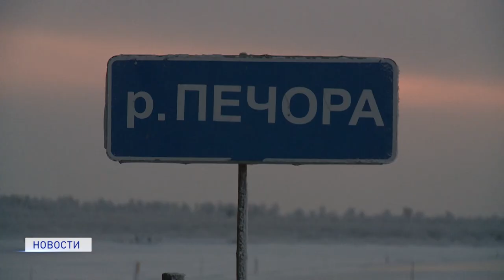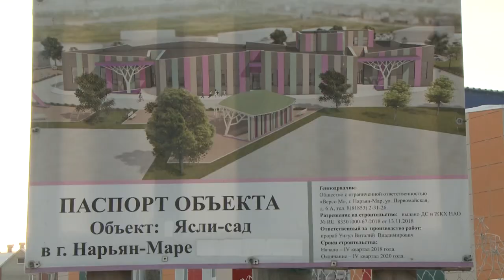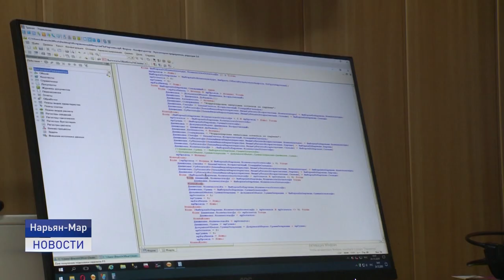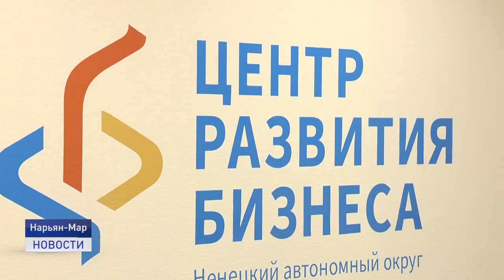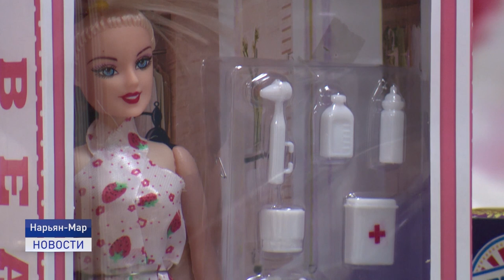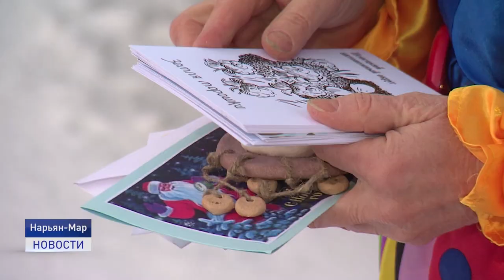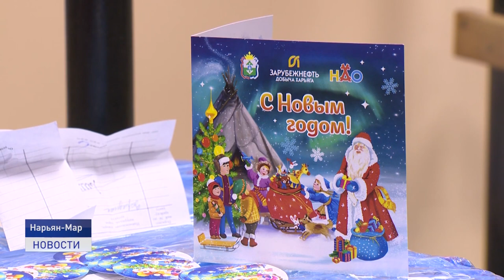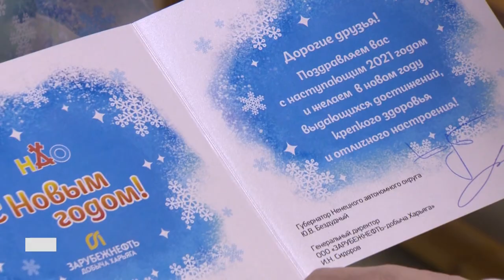Новости Ненецкого округа от 24.12.2020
Сдача в эксплуатацию сада-яслей в Кармановке откладывается. Контракт с подрядчиком будет расторгнут.

Новые идеи и обмен опытом. В Ненецком округе прошли Дни инноваций. Участниками стали предприниматели в сфере IT.

Фитнес городских улиц. В нашем эфире расскажем про популярный вид гимнастики, выполняемой на турниках, брусьях и других конструкциях.